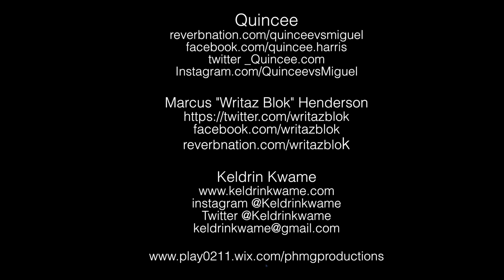Quincee - Sex Penalty Official Music Video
Quincee an artist from a small town in Quincy, Florida debuts his new single "Sex Penalty" from his self entitled album "Bedtime". This video was produced by Play Kelly & Keldrin Kwame.